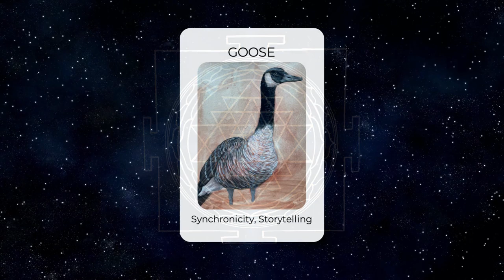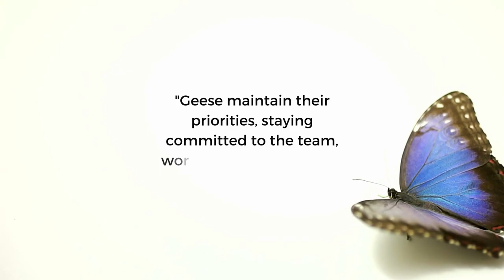GOOSE Message: EMERGENT Leadership through PLAY - Inspiration from E M E R G E N C E Oracle 🐦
Explore the symbolism and spiritual meaning of Goose, and its invitation towards embracing emergent leadership through PLAY in this E M E R G E N C E Oracle message 🐦✨

This mixed media gouache painting is featured in the 63-card E M E R G E N C E Oracle Deck created by Creativity Conduit & Coach, Joanna E. Read and released on 12/12/22.

The E M E R G E N C E Oracle is a tool that encourages personal growth through contemplative artwork and integrative prompts; stimulating introspection, embodied creativity, and Soul integration.

Offering an alchemical journey through mandala, mythology, and repeating motifs from the cosmic and earthly realms, the Oracle is reflective of the Artist's multi-decade journey of awakening consciousness through creative expression, and universal in its messages: inviting and encouraging the emergence of inner and inter-connection.

🎶 Meditative Music: "The Inner Sound" by  @JesseGallagher